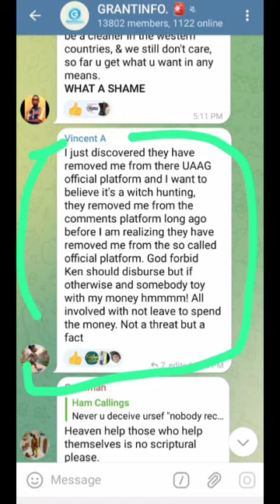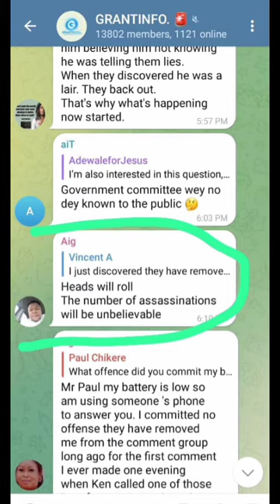MONEY DISBURSEMENT: UAAG DISBURSEMENT SAGA |uaag funding disbursement (UAAG GRANT)